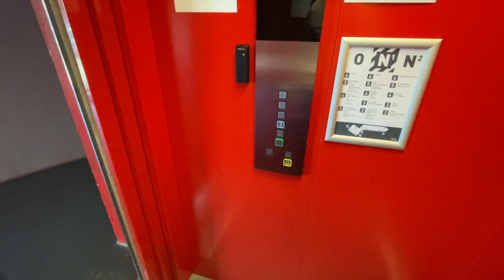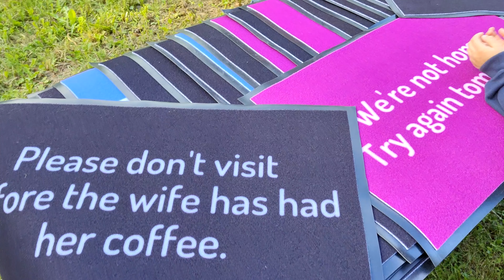jaanid2022 Esimest korda matkaautoga reisil!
Ka seekordsed pühad veetsime Noarootsis koos sõpradega ja nende sugulastega. Kui aus olla, siis midagi väga erilist me otseselt ei teinudki. Enamuse ajast veetsime ühes kohas, kuid korraks otsustasime teha põike Haapsallu.
Täname ka meie sõpru: Maks&Moorits ja Valio, kes meie kõhud täis hoidsid.

Kohtumiseni järgmises videos!